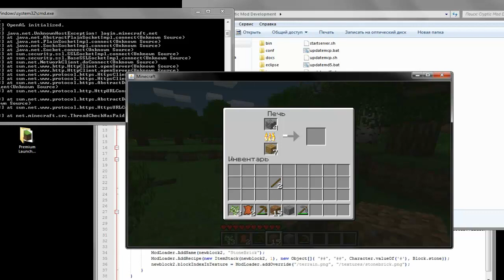Minecraft Beta v1.7.3 Cryptic mod #3 blocks update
MINECRAFT BETA v1.7.3 SERVER